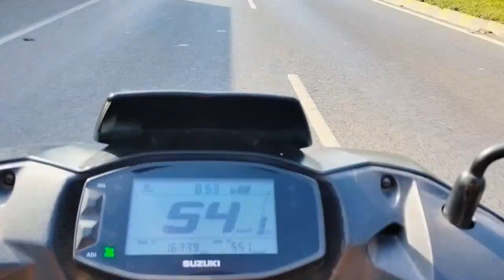BE FOR NAVRATRI vlog 2K23😍|| (Ketul patel & team) || chirag barot vlogs....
be for navratri show vlog I hope you like it 🙏🏻♥️